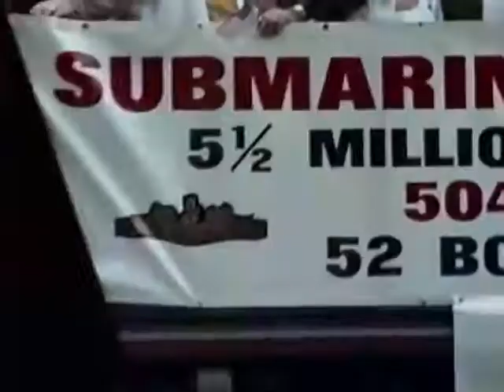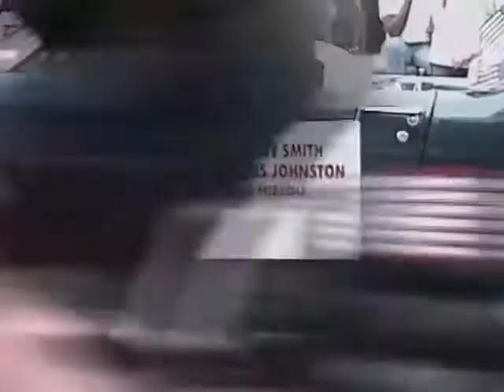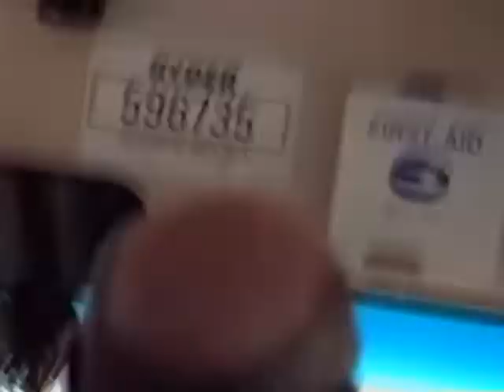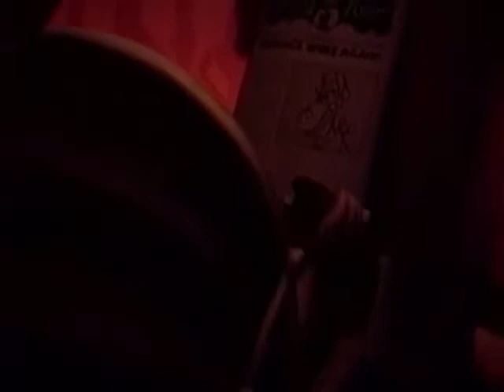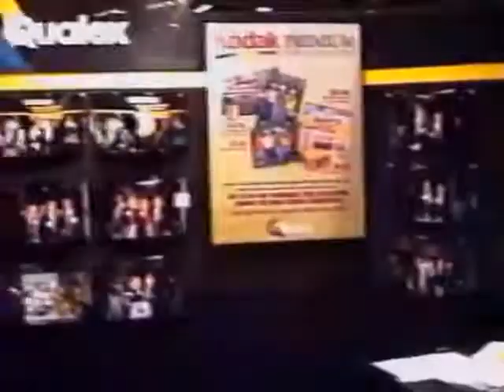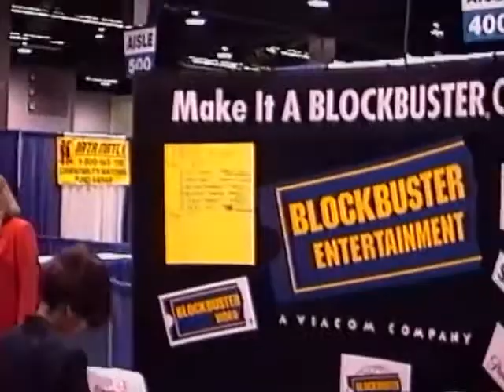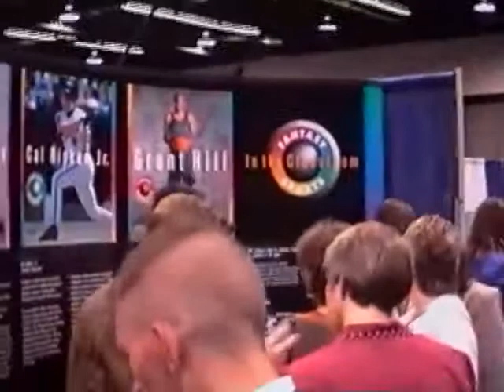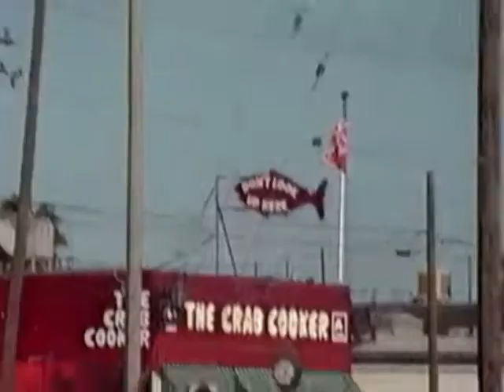3 Thaddeus Usovsky Florida 1996 1997